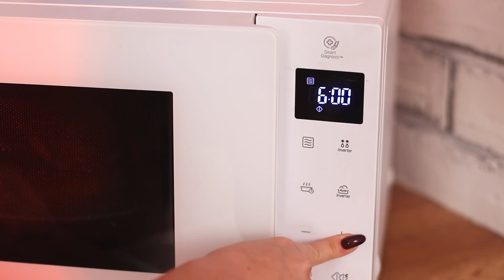Kehamilan Panas vs Kehamilan Dingin! Situasi Lucu Kehamilan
Wanita hamil sangat moody. Terutama jika ada wanita hamil yang suka panas dengan wanita hamil yang tak bisa membayangkan hidupnya tanpa rasa dingin. Apa mereka bisa bersepakat?